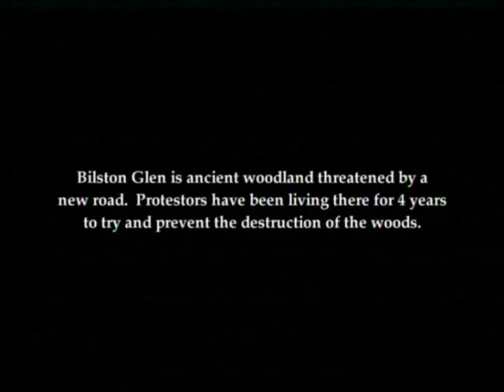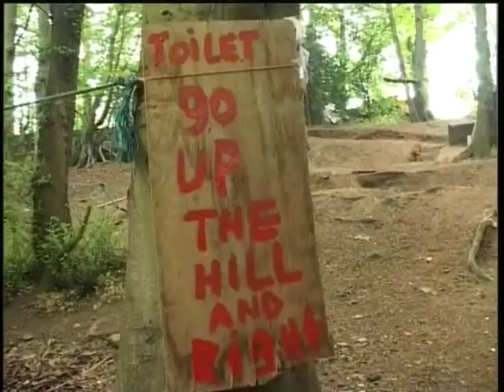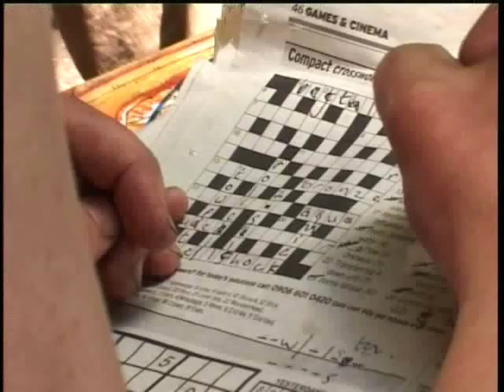Bilston Glen Anti-Road Protest Site (Part 1)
Living in tree houses and eating from skips, for 4 years activists have occupied Bilston Wood near Edinburgh to stop it being destroyed by a new road.